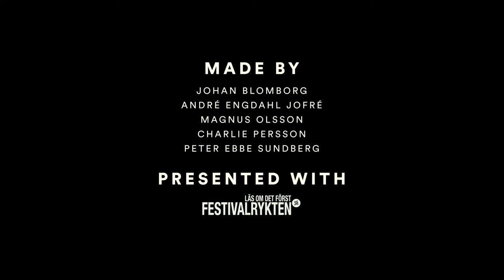Greetings From | Chlöe Howl - No Strings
Think Foster The People, but with a flirty vocal injection from a young hot fire - that's Chlöe Howl, the emerging young pop star from the United Kingdom. She emits infinite talent, fancies Icona Pop and isn't shy about sharing her thoughts on one night stands.